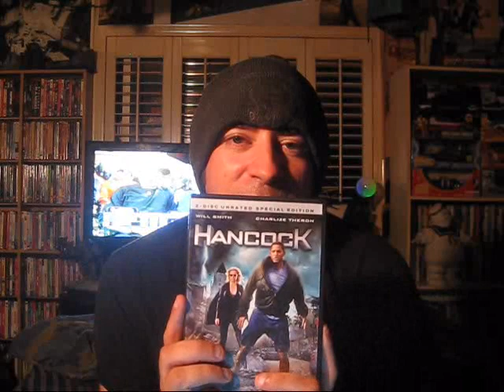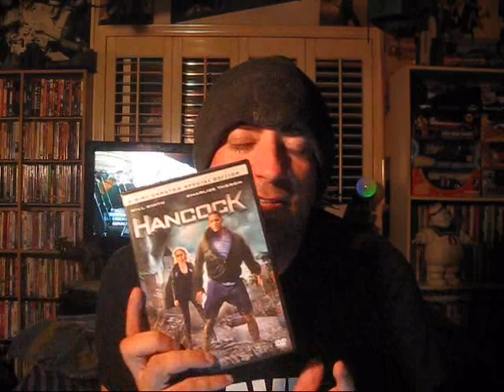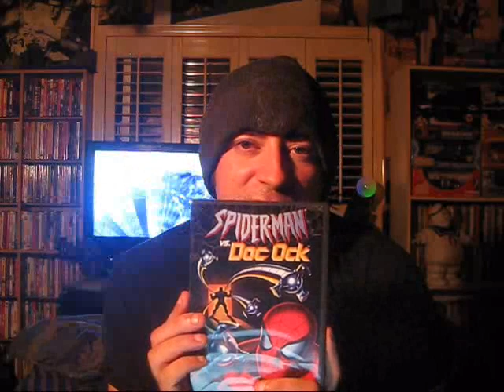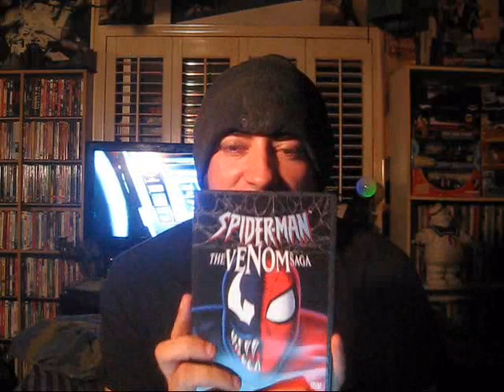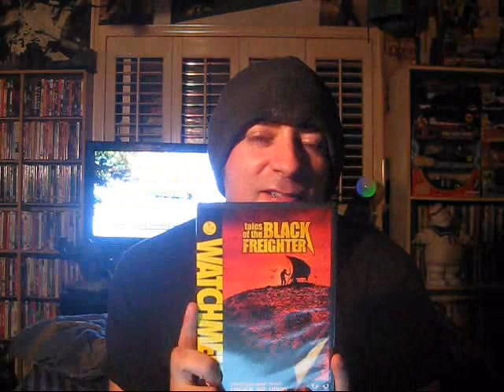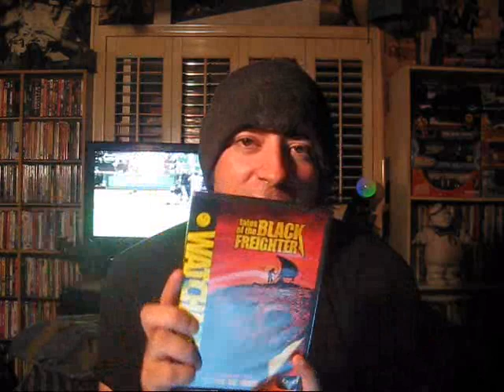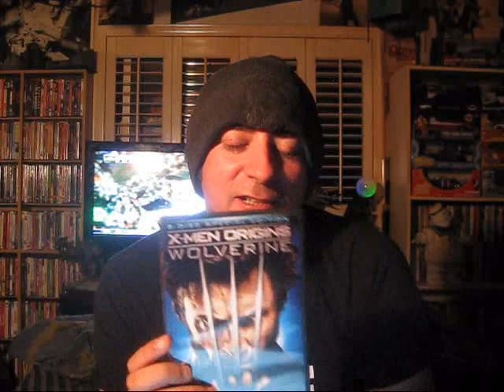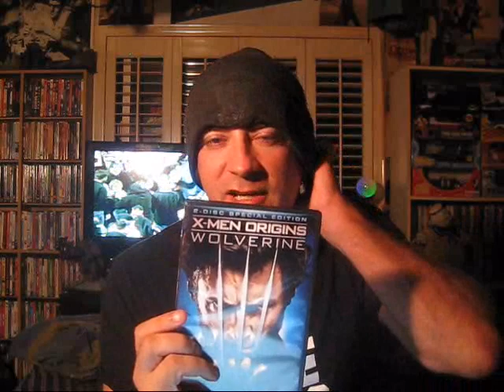DVD Update for July 19 2011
8 new DVDs to show you...all superhero related! Enjoy...